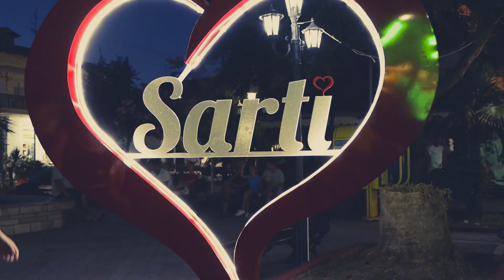Sarti Feeling | Official 2020 | Sithonia Halkidiki Macedonia Greece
Made for Sarti Sithonia Halkidiki | Drone Pilots Greece Official 2020

Starring Chrysa Kostarakou

GREEK TOURISM DANCE SARTI SITHONIA HALKIDIKI CHALKIDIKI MACEDONIA GREECE

ΕΛΛΗΝΙΚΟΣ ΤΟΥΡΙΣΜΟΣ ΧΟΡΟΣ ΣΑΡΤΗ ΣΙΘΩΝΙΑ ΧΑΛΚΙΔΙΚΗ ΜΑΚΕΔΟΝΙΑ ΕΛΛΑΔΑ

Video Editing DRONE PILOTS GREECE Official Production 2020

Chicane - Saltwater 1999

Με άδεια για το YouTube από Digital Minds Ltd

Αποποιούμαι οποιαδήποτε μορφή ιδιοκτησίας και νόμιμης κατοχής πνευματικών δικαιωμάτων στην μουσική.